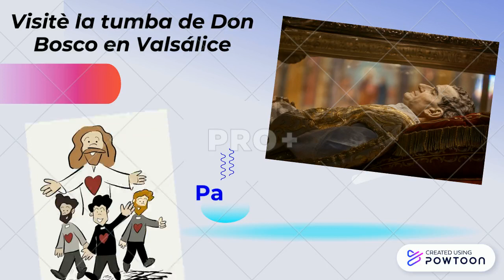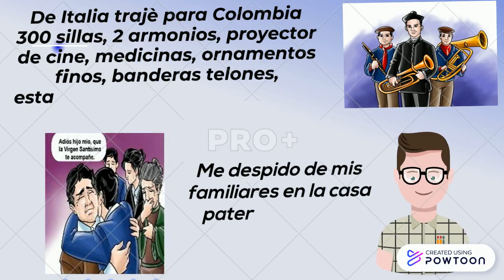VIDA Y OBRA PADRE LUIS VARIARA 15